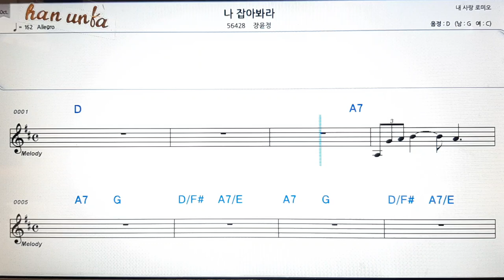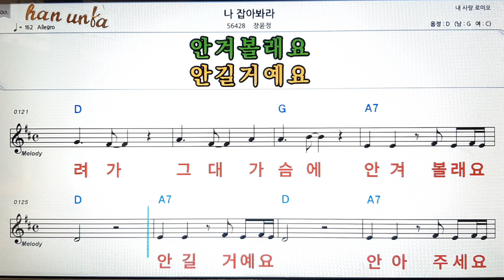나 잡아봐라/장윤정👍노래 반주, 코드 악보,가라오케💋Karaoke*Sheet Music*Chord*MR